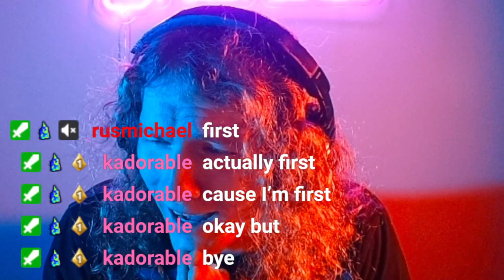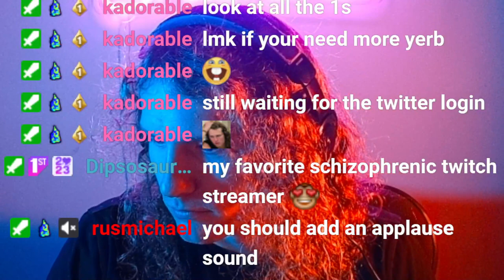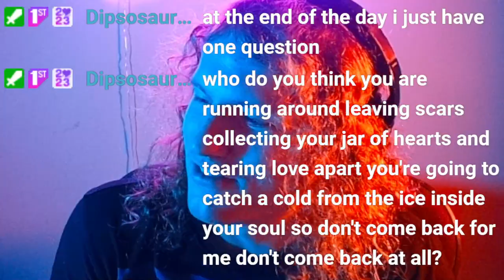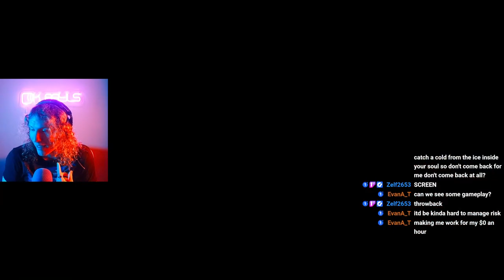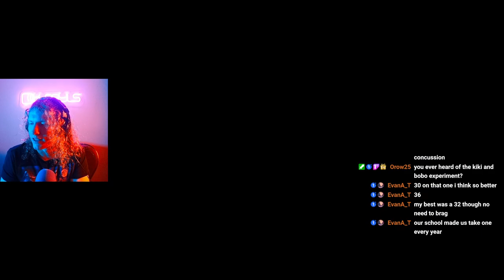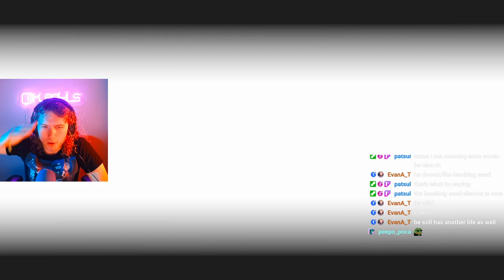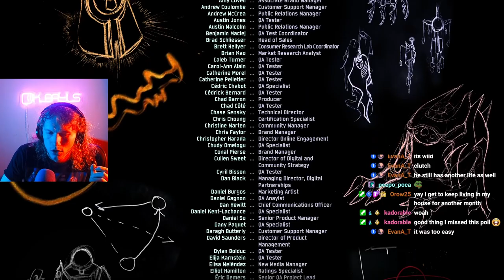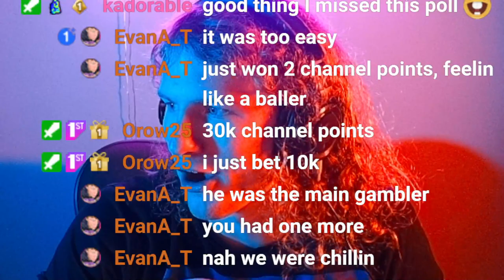Rallying The Troops For A MUL-T Dub [Risk of Rain 2] | 1.16.2024